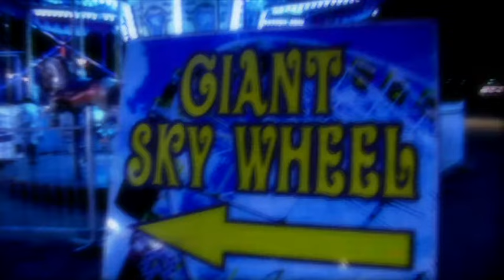Sandra Maiorana faith must have Brought you to me .Official music video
Label Horus Music Distribution